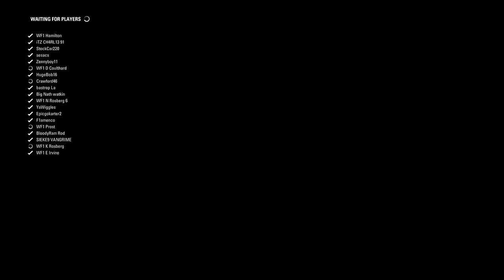WF1 GP3 SPAIN SEASON3